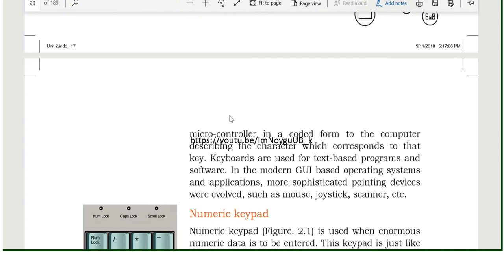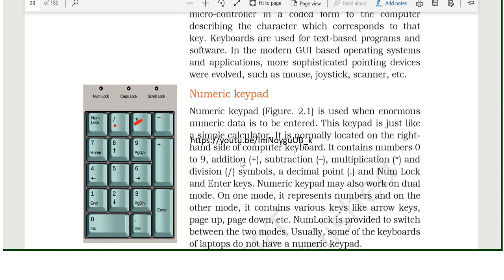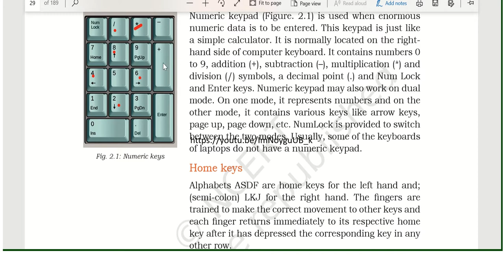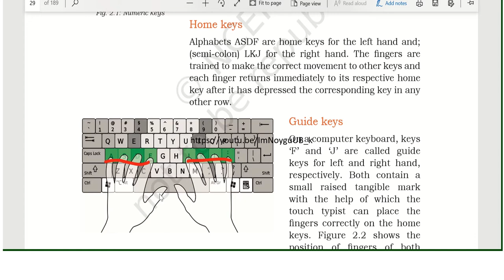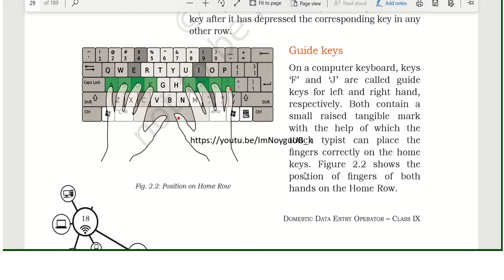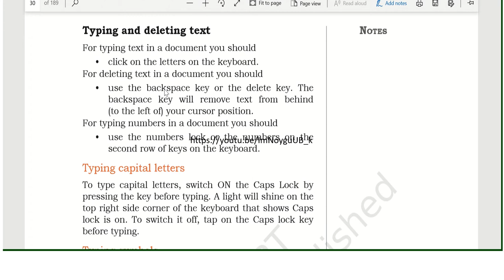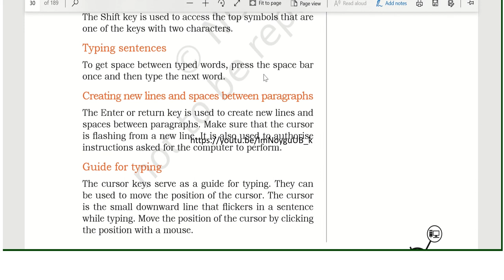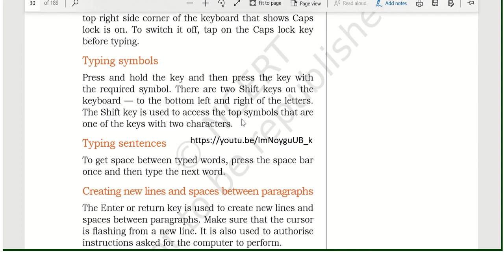Data Entry and Keyboard skills (unit 2: part 2)9th class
This video describes the keyboard skill .